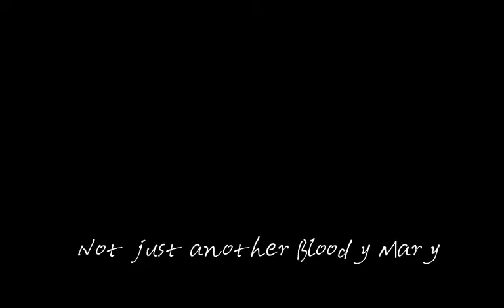For lover by an Angel🦋💜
Song: Mary on a cross by Ghost
(Pls don't copie right me YouTube) :,)